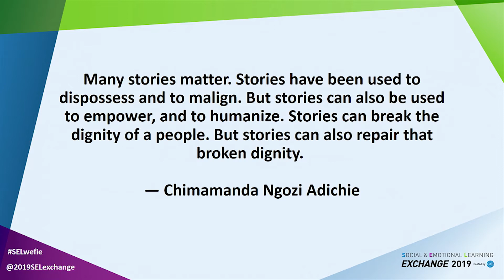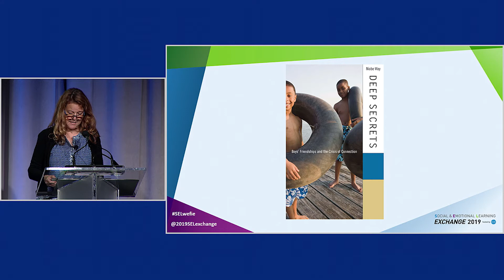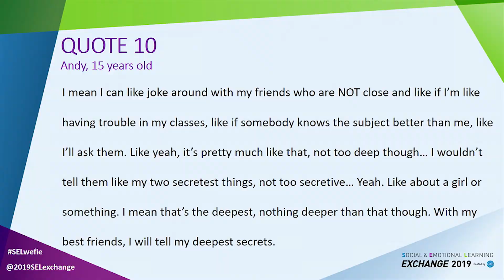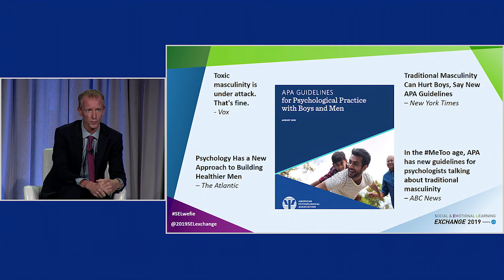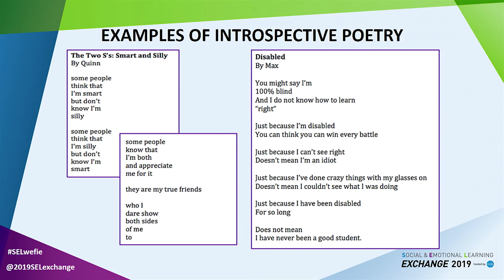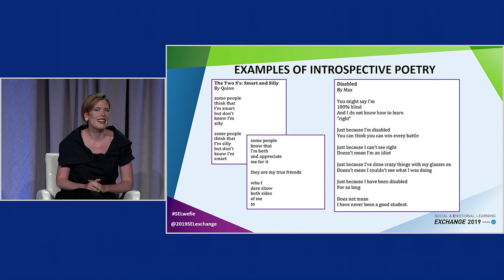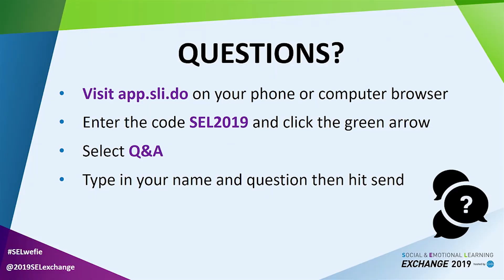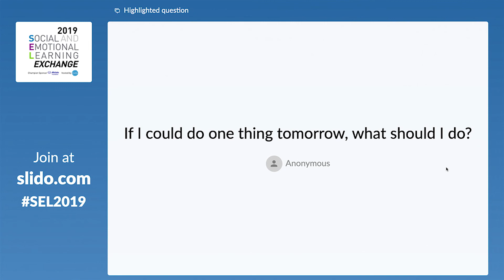2019 SEL Exchange: Reimagining Boys in the 21st Century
Boys have feelings, too, and benefit from efforts to help them express their emotions constructively. Panelists emphasized that boys and young men need the permission, space, and support to unveil their vulnerabilities. They also highlighted that storytelling is a powerful tool for catharsis and growth. Adults need to listen and create environments where it is safe to reveal what is behind their everyday masks.